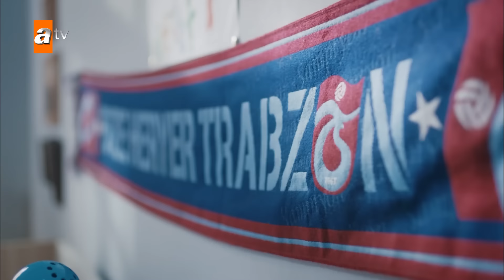Nefes, Tahir'i gitmekten vazgeçirmenin yolunu buluyor - Sen Anlat Karadeniz 20. Bölüm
Sen Anlat Karadeniz 20. Bölüm Özeti:
Geri dönüşü olmayan yola girilmiştir bir kere. Tahir, canını hiçe sayıp itirafı Mithat’a vermiştir. Vedat’ın da Nefes’i ihbar etmesi an meselesidir artık. Tahir’in, Nefes ve çocuklarla olabilmesinin tek yolu kalmıştır. Karadeniz’den gitmek…

Tahir’in deli hamlesi, Kaleli Konağı’na kor gibi düşmüştür. Tahir’in, kendisine haber vermeden, hayatını sonsuza kadar değiştirecek kararlar almasına sinirlenen Nefes bir yanda, ailesi dağılmasın diye her fedakarlığı yapan Mustafa diğer yanda Tahir’e karşı çıkarlar. Onu destekleyen tek kişi, Nazar konusunda hala canı acıyan Murat’tan başkası değildir.

Velayet zaferinin keyfini süren Vedat, Kalelilere ikinci darbeyi indirmek için Nazar’la evlilik hazırlığındadır. Bilmediği şeyse mutluluk dakikalarının sayılı olduğudur, herkes için son başlamıştır artık.

Kaybedecek hiçbir şeyi kalmayan Vedat’ın öfkesi kimleri yakacaktır? Tahir ve Nefes, Karadeniz’den sonsuza kadar kopacaklar mıdır?

Yapım - Sinegraf
Yapımcı - Osman Sınav
Yönetmen - Osman Sınav/Emre Kabakuşak/Yusuf Ömer Sınav
Senaryo - Ayşe Ferda Eryılmaz / Nehir Erdem
Oyuncular - Ulaş Tuna Astepe(Tahir), İrem Helvacıoğlu(Nefes), Mehmet Ali Nuroğlu(Vedat), Sinan Tuzcu(Mustafa), Gözde Kansu(Eyşan), Öykü Gürman(Asiye)